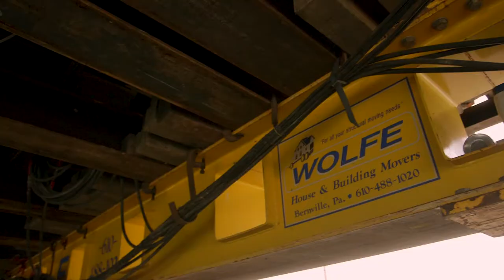Historic Brick Building Relocation in Fort Wayne, IN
This 36'x100', two story, triple brick building was moved across the road and rotated 90 degrees to preserve it from demolition. The building's new owner is restoring the building and turning it into a restaurant. The 515 ton building was moved on 14 Buckingham Dollies and powered with a BU-173 Power Unit. The preparation took several weeks but the move itself was done within a couple of hours.

Videography and photography by Seth Haley